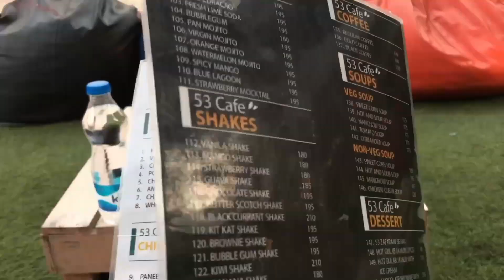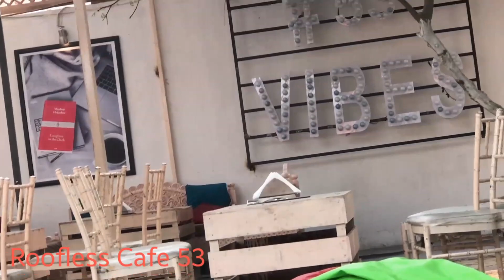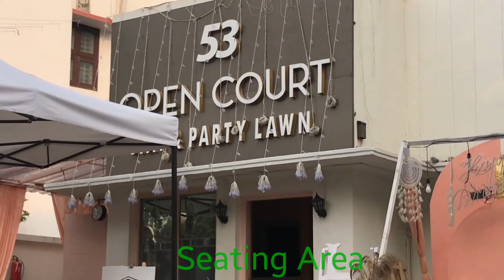53cafehouse Patna के Patliputra Colony में हुई 53 Cafe House की शुरूआत || JUST WATCH